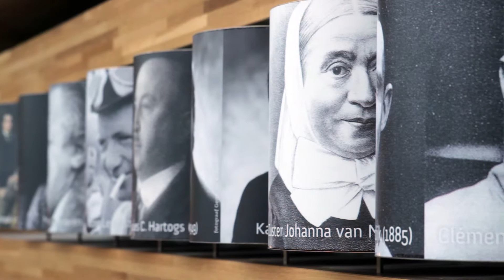Rozet Arnhem HD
Rozet Arnhem